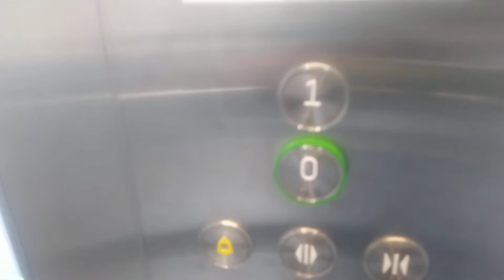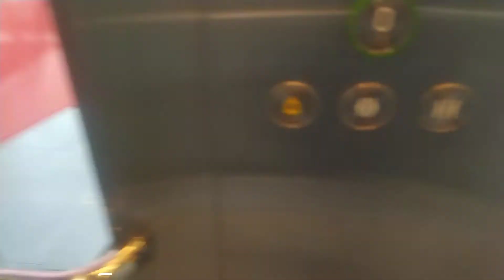a orona elevator in cydr Park in Radzionkow Poland